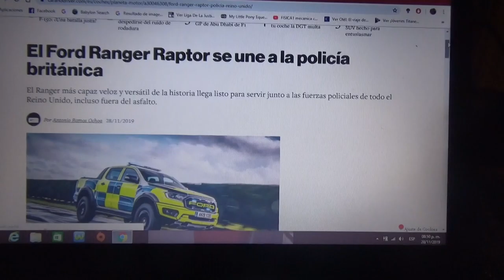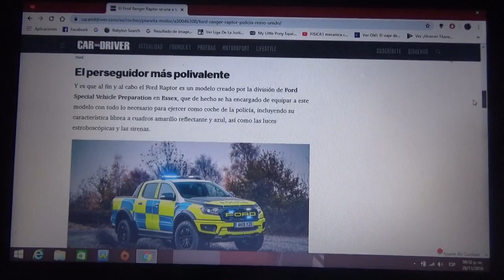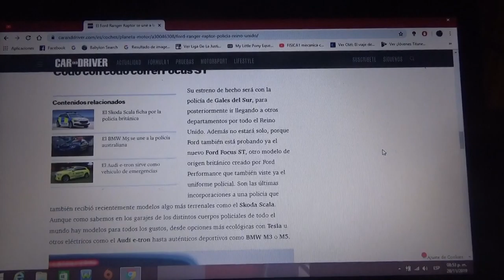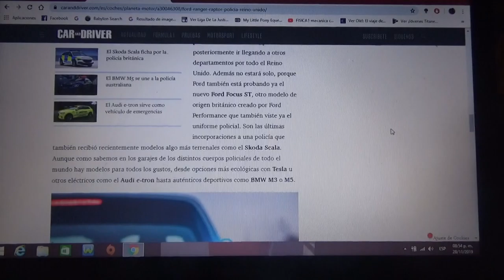La Ford Ranger Raptor se suma a la policía de Reino Unido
La pick up mas potente versatil y veloz de la automotriz estadounidense del óvalo azul es la nueva incorporación del cuerpo policial de Gran Bretaña